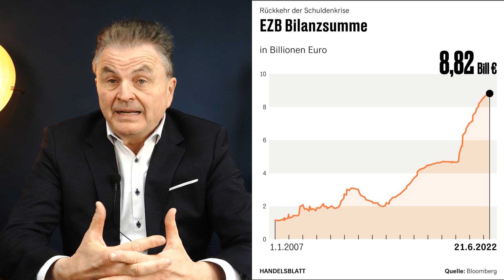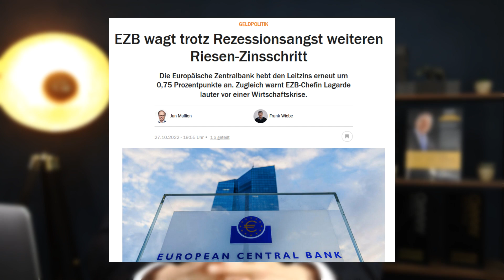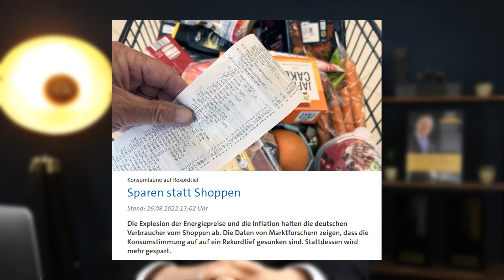So schlimm steht es um Eurozone und Deutschland!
💻 Investment-Workshop jetzt anschauen

Die EU und auch Deutschland stehen vor schweren Zeiten und das bisher Geschehene könnte im wahrsten Sinne des Wortes nur die Ruhe vor dem Sturm gewesen sein. Denn die Wucht der Ereignisse der vergangenen Tage und Wochen ist schon mehr als erstaunlich. Die bisherige Strategie Lagardes, erst dann zu reagieren, wenn der Druck so groß ist, dass es gar nicht mehr anders geht, ist vollkommen gescheitert. Die Notenbank ist meiner Meinung nach freilich ein Stück weit gegen ihren Willen zum Euro-Retter geworden, weil die Politik dazu nicht imstande war.